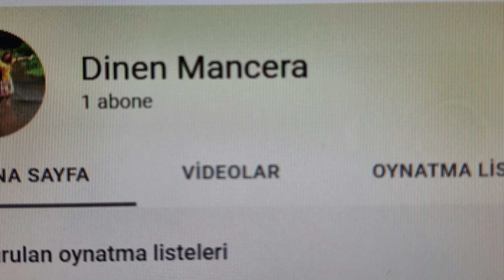WHY IS MY PHONE NOT WORKING IN TURKEY? CAN I USE MY PHONE IN TURKEY?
In Turkey after 120 days your phone will blocked and you cannot use it here why? This video will tell you what you will do not to avoid it being block.